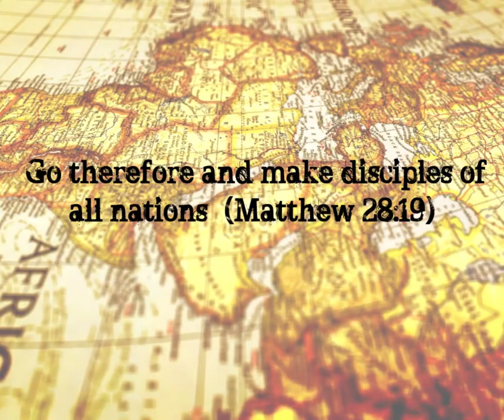Impacting the world!